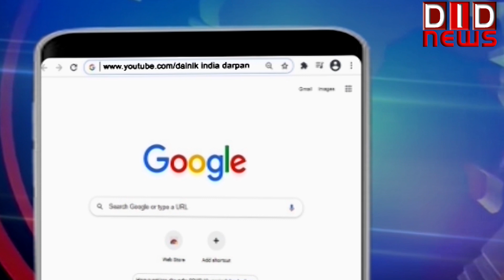बीजेपी अध्यक्ष जे.पी. नड्डा ने संकल्प पत्र जारी किया